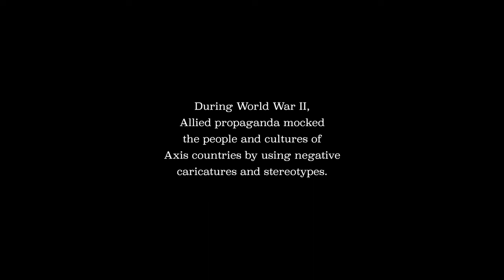The Spirit of ‘43 — Disney WWII cartoon; restored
During World War II, the Walt Disney Studios produced propaganda and instructional shorts for the United States and other Allied countries.

Tell us why in the comments section below. Find more Disney and Pixar videos by scrolling through our playlists. It’s free!